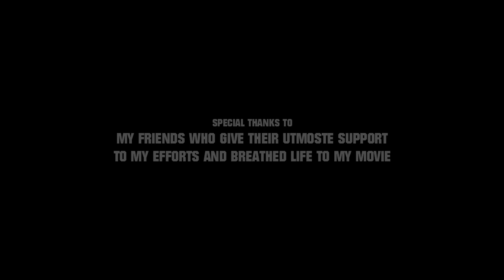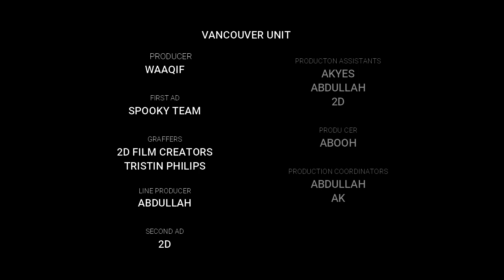Killer Home ( Tamil ) - Horror Short Film - Abdullah , WQF , Akyes jr | White studio | 2D Film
Directed by Akyes jr
Produced by Waaqif
Written by Akyes jr
Dialogue by Akyes
                      Abdullah

Starring
Vijay
Vijay Sethupathi
Cinematography Abdullah
Edited by 2D Editing Team
Production
company
2D Film Creators

Distributed by Spooky Production
Release date
JUNE 4, 2021 (SL)
Running time 7minutes
Country Sri Lanka
Language Tamil